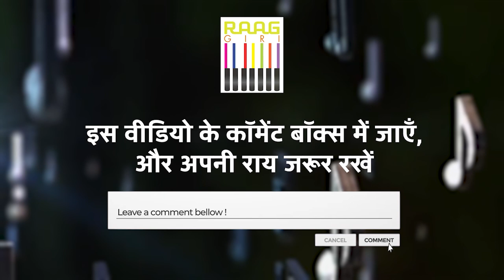Baba Manas Das से सुनिए Ghazal | Mere Humnafas Mere Humnava | Song by Begum Akhtar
Immerse yourself in the timeless ghazal 'Mere Humnafas Mere Humnava,' beautifully rendered by Baba Manas Das. Originally sung by the legendary Begum Akhtar, this performance brings out the deep emotions and soul-stirring essence of the classic. A must-watch for ghazal lovers and fans of Begum Akhtar's music.